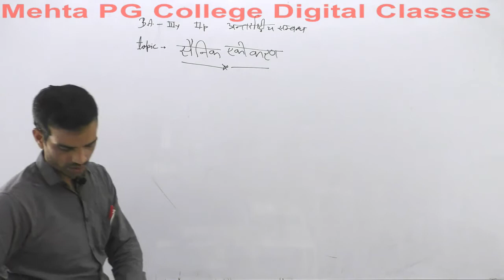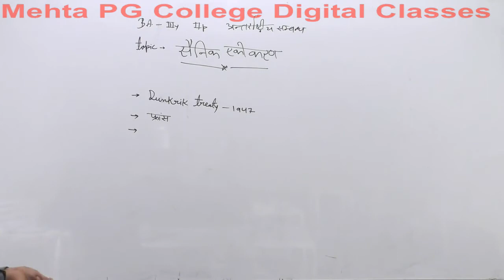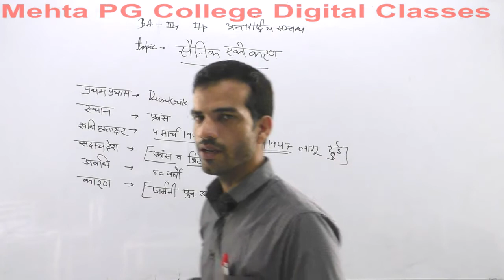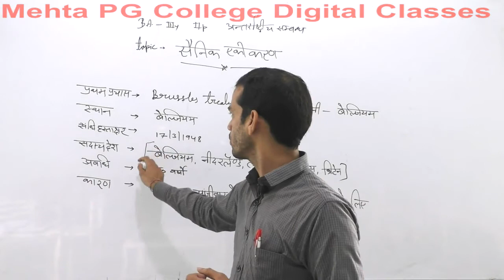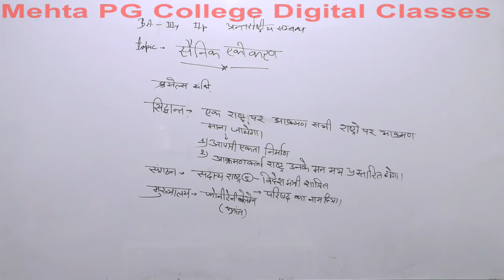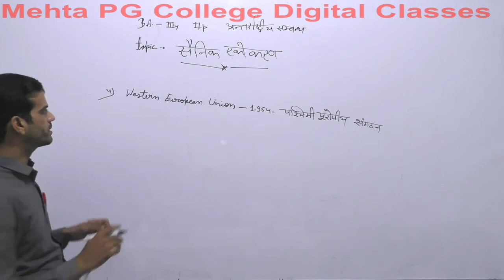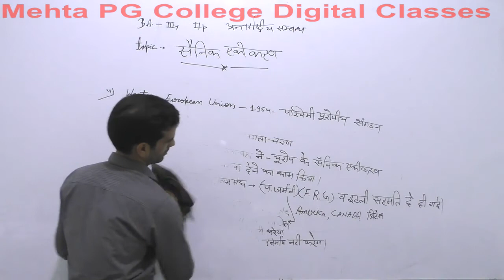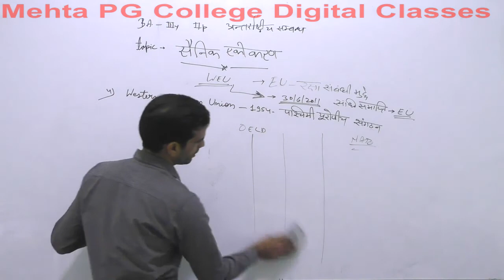B. A PART-III YEAR POL. SCIENCE (INTERNATIONAL RELATION)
MILITARY INTEGRATION IN EUROPEAN UNION 1